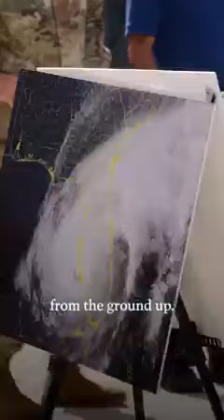Florida to know that you have my commitment and this country’s commitment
We have a long road ahead of us – rebuilding entire communities from the ground up.
 I want the people of Florida to know that you have my commitment and this country’s commitment: You will not have to go through this alone.